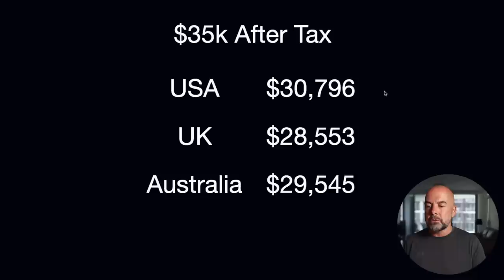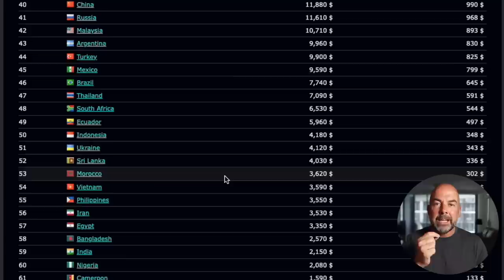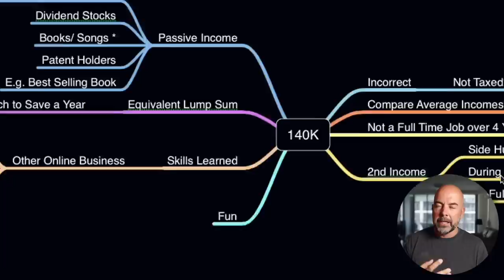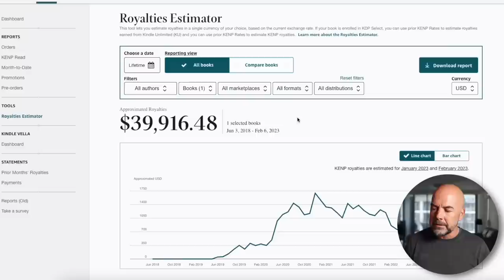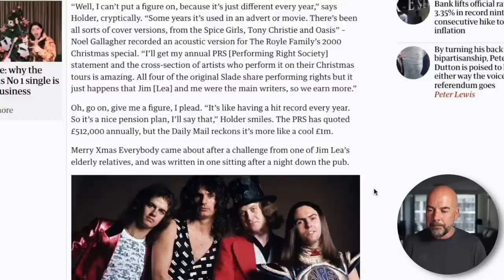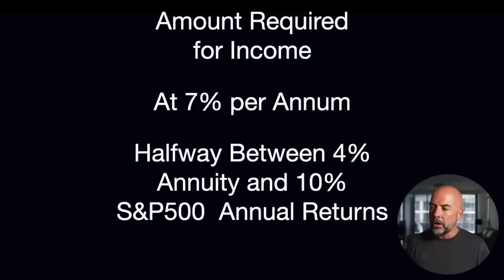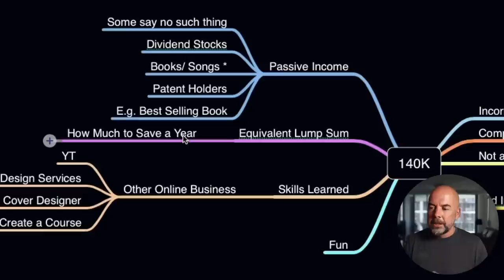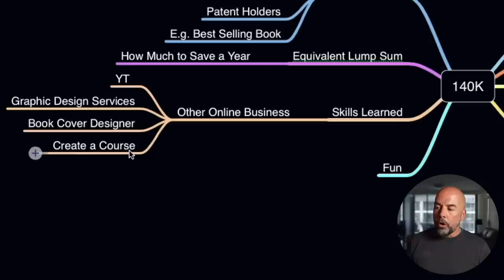$148k in Passive Income is Sad - KDP Truths Revealed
In response to a recent comment I received about the earnings from selling KDP low content and medium content books on Amazon we take a deep dive into the actual earnings, looking at the taxes on royalties, the average worldwide incomes and finally a new perspective on how to look at passive income from selling books online. We look at some other types of passive income and then discuss how much savings you would need to earn the equivalent in earnings from book sales and how long this may take.

00:00 KDP Earnings
01:17 Book Royalties Tax
02:42 Worldwide Average Incomes
04:12 Side Hustle
04:38 Passive Income
09:15 Compound Interest
10:35 Skills Learned
11:30 Have Fun!

About this video - In this video I respond to a recent video comment I received and take a deep dive into KDP earnings and look at the passive income from selling KDP books on Amazon.